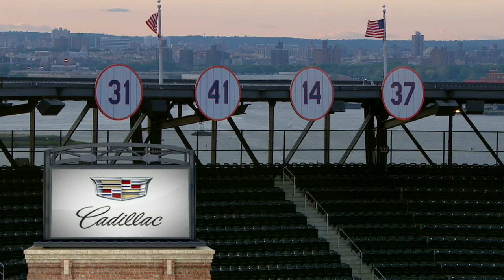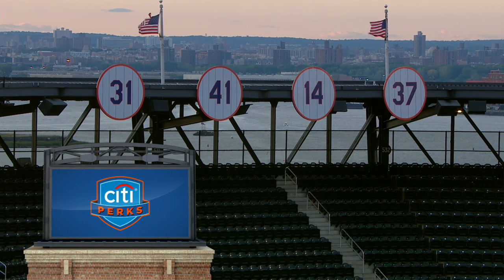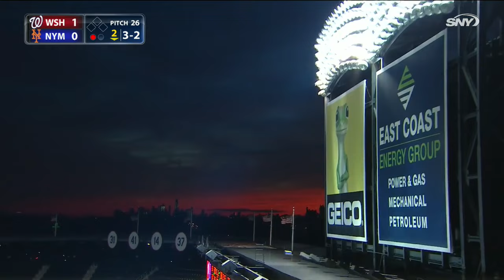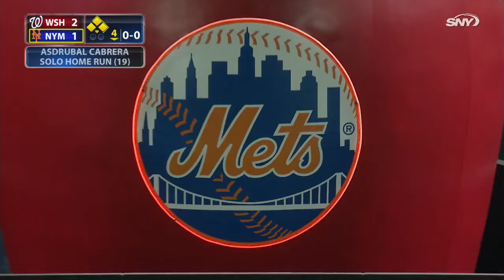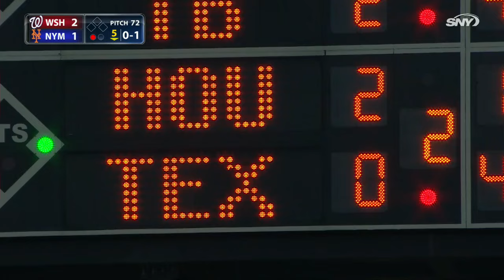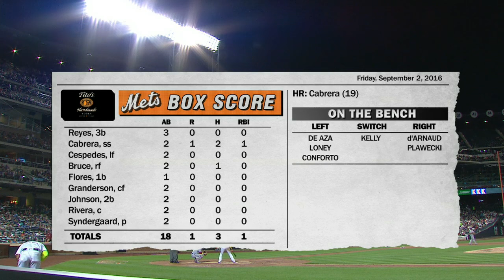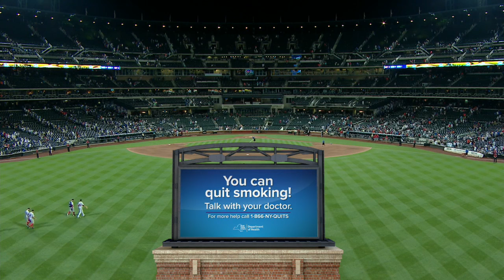WAS AT NYN - September 02, 2016